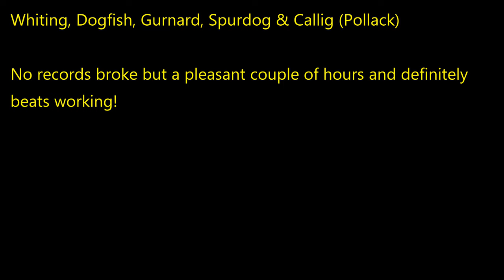Gurnard, Whiting, Spurdog, Dogfish And Callig From The Boat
5 species in a few hours, nothing exceptional but it beats going to work.  The Spurdog that straightened the hook before I could lift it in was borderline double figures.  Getting fresh bait is a real problem at the moment so I'm still relying on old supplies of dirty squid and Bluey.  Hopefully the Mackerel will start appearing in proper numbers in the next few weeks.

For all the tackle we use please check out the Sea Anglers tackle store on Amazon UK